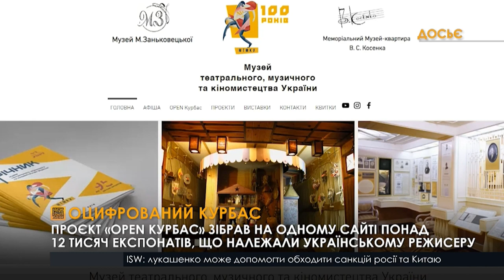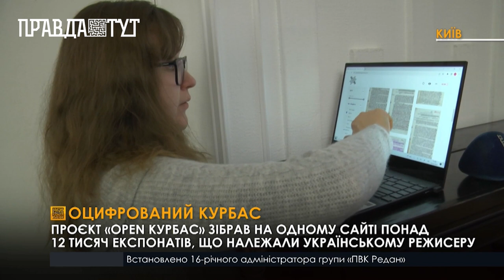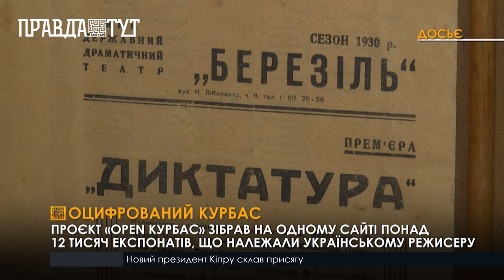Музей театрального, музичного та кіномистецтва створив цифрову колекцію «Open Курбас»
12 000 експонатів, які детальніше знайомлять глядача з творчістю та життям основоположника українського модерного театру Леся Курбаса, тепер можна побачити з будь-якої точки світу, треба тільки мати підключення до мережі інтернет. Унікальні а рідкісні експонати оцифрували та відсканували. На сайті проєкту «Open Курбас» можна побачити рідкісні негативи його світлин, ескізи костюмів та декорацій для вистав, а також з першими афішами. Мета проєкту -  популяризувати творчість режисера, актора та драматурга у всьому світі, тож до кожного артефакту музейники написали описи англійською мовою. Крім того, сайт проєкту працює не лише як місце, де зберігається цифрова колекція, але й як потужний освітній ресурс.